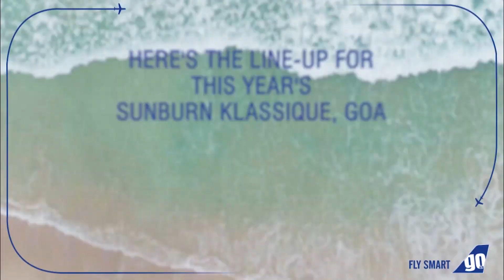Sunburn Klassique Line-up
Experience a power packed line-up of your favorite artists at Sunburn Klassique.
Take off to Goa this 23rd & 24th of February with the official travel partner for SunburnKlassique at fares starting ₹1,399*.